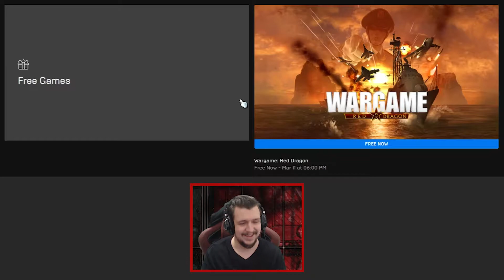Wargame Red Dragon is FREE | Epic Games Store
Wargame Red Dragon is FREE on EPIC GAMES STORE from the 4th of March until the 11th of March (2020)

00:00:49    Wargame Red Dragon